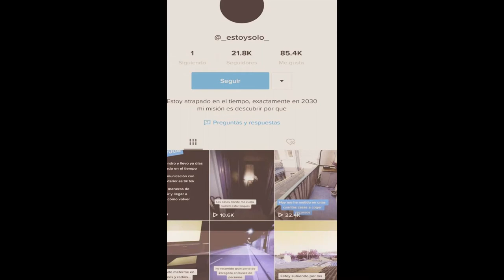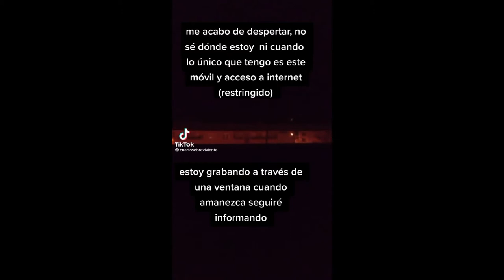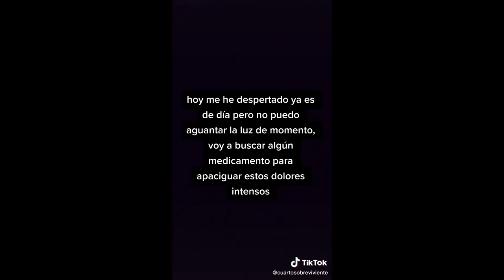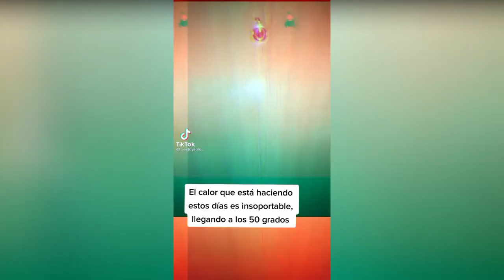ATRAPADO EN EL AÑO 2030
Aquí un video sobre una persona atrapada en universo paralelo que lleva días  en el año 2030 si les gusta denle like y comenten  si quieren la segunda parte del video de la cuarta persona atrapada en el año alterno.